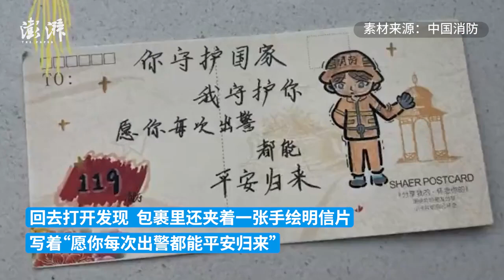不是他追不上，是手上的爱分量很沉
近日，浙江金华，小学生给蓝朋友送粽子，转身就跑，蓝朋友拎着粽子追，可俩人已经跑没影了。回去发现，包裹里有张手绘明信片，写着“愿你每次出警都能平安归来”。